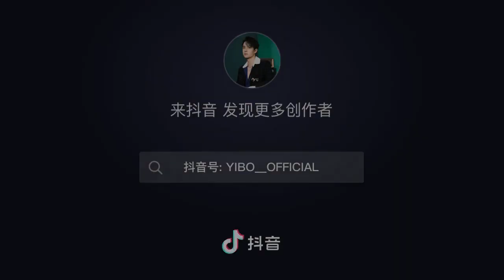220429 YIBO-OFFICIAL Douyin Update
Credit: YIBO__OFFICIAL